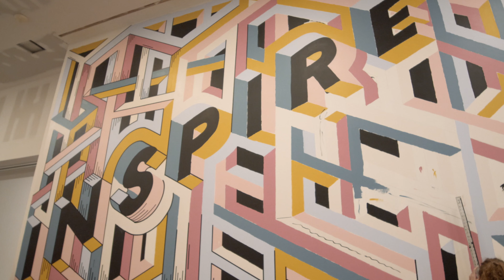Kate Inspire SoNo Wide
Video created by VINCO Chi